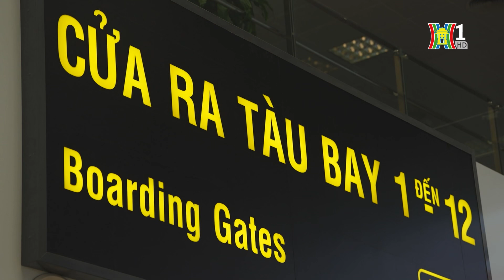Hàng không lên phương án ứng phó thiên tai, bão lũ | Tin tức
Cục Hàng không Việt Nam vừa có văn bản gửi các đơn vị trong ngành hàng không yêu cầu theo dõi chặt chẽ diễn biến mưa bão, sẵn sàng các phương án ứng phó, điều chỉnh kế hoạch hoặc thay đổi lịch bay phù hợp với tình hình thời tiết.